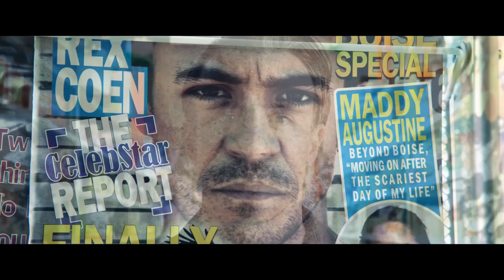BLOODY HELL Official Trailer 2021 Horror Movie